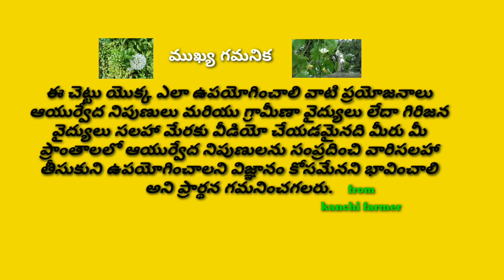అడవిలో మాత్రమే కనిపించే |ఈ చెట్టు కాయల | గురించి తెలిస్తే..ziziphus_xylopyrus, use in Telugu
video: అడవిలో మాత్రమే కనిపించే |ఈ చెట్టు కాయల | గురించి తెలిస్తే..ziziphus_xylopyrus, use in Telugu.
Telugu: adavi gotti, or gotti chettu, regu Gotti.
botanical: Ziziphus xylopyrus - Kath Ber. Kath Ber is a large shrub or small tree, rarely to 8 m tall. Branches are often straggling, branchlets angular and hairy.
Synonyms: Ziziphus glaberrima, Ziziphus caracutta Family: Rhamnaceae Hindi Kath Ber.